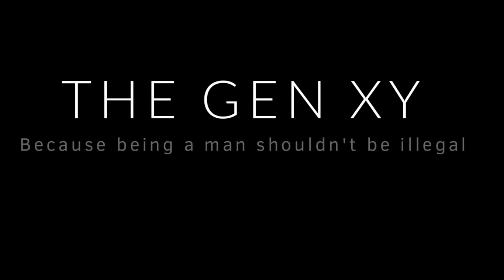"Dark Girls" Documentary - My Thoughts